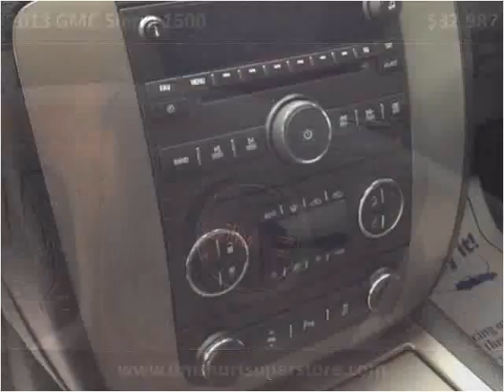2013 GMC Sierra 1500 Used Cars Pikeville KY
This 2013 GMC Sierra 1500 is available from Tim Short Superstore.